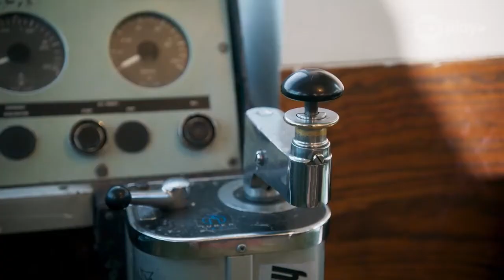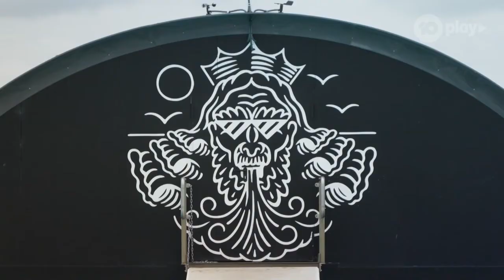The Dr Chris & Miguel Bromance Goes On A Melbourne Tour | The Living Room | Channel 10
Crazy Bull Tours is back and Miguel is taking Cr Chris around Melbourne. They go inland surfing and try one of the best burgers in Australia.

The bromance is still alive in 2022!

The Living Room - 2022 - Episode 1

Welcome to The Living Room - take a seat on the couch with Amanda Keller, Barry "Baz" Du Bois, Dr Chris Brown and Miguel Maestre. The Living Room is home to inspiring stories, tasty recipes, impressive renovations, DIY tips and guaranteed laughs along the way.

Want to watch full episodes? Tune in to The Living Room 7.30 Fridays on 10, or catch up on 10 play

Thank gosh it's Friday!

10 play - the home of on demand free entertainment from Channel 10